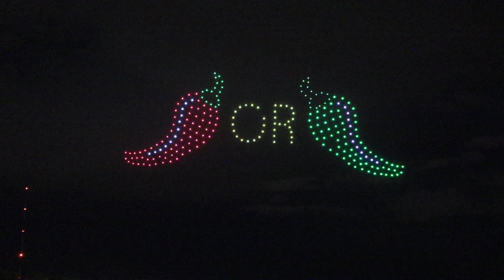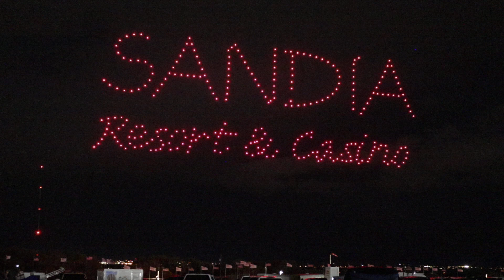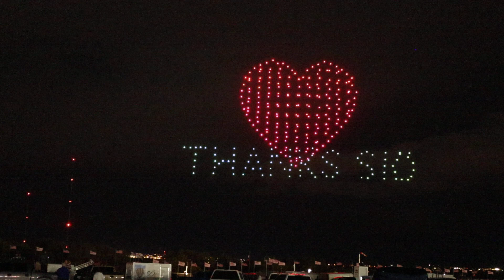2022 Drone Show Albuquerque International Balloon Fiesta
This drone show debuted at the 2022 Albuquerque International Balloon Fiesta on the events 50th anniversary. Taken with a Canon mirrorless digital R5 SLR with external microphone.